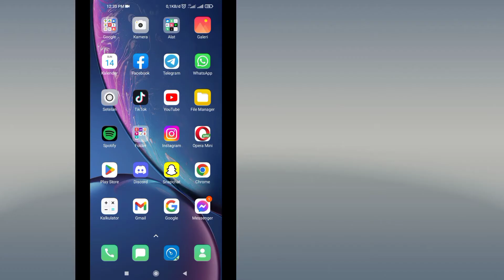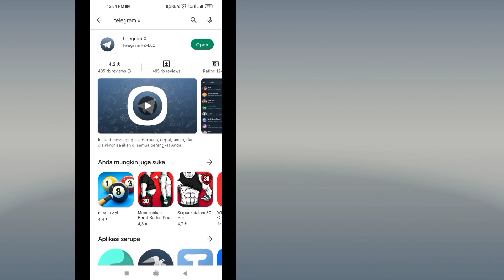Buka Blokir Semua Saluran Telegram | Cara Mengatasi "Channel Ini Tidak Bisa Ditampilkan" Di Telegram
Cara Mengatasi "Channel Ini Tidak Bisa Ditampilkan" Di Telegram ||  Buka Blokir Semua 18+ Saluran

  Halo pemirsa selamat datang di Kotak Solusi. Di video ini Anda akan belajar. Cara Memperbaiki " Saluran Ini Tidak Dapat Ditampilkan " Di Telegram ||  Buka Blokir Semua 18+ Saluran
   .Tonton video lengkap ini dan ikuti semua langkah saya tanpa melewatkan. Ini metode yang sangat sederhana dan mudah.

  Silakan berbagi dengan *TEMAN* Anda